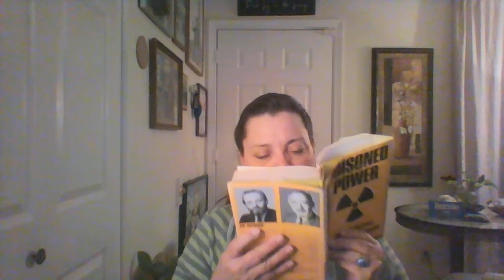(6) Intro - Poisoned Power (Drs. Gofman & Tamplin)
Reading of "Poisoned Power" by Drs. John Gofman and Arthur Tamplin.

Here is a link to the article I was speaking about that I saw

Please contribute to Fukushima-Diary, we need Iori's voice and reporting. It is a vital source of real information.

Dr. John Gofman told us to know who the names of the men in charge of the nuclear facilities and utility cooperatives.

Please take action.
We need EVERYONE

I have an idea for a charity event, looking for one other person to help.

Learn the facts about the harm nuclear causes to our bodies.

Dr. John Gofman and Dr. Arthur Tamplin were ignored by the very people who hired them to find out exactly what happens to human beings when exposed to radiation.

Poisoned Power exposes the real harm caused by nuclear radiation.

We can learn to live in the new Age of Fission.

We need the facts so we can physically prepare by changing our diets, taking supplements to help stave off radiation, to demand accountability, finally, of the nuclear industry.

Here's the link to Dr. Helen Caldicott's page, where she writes about the real effect of radiation on the human body, and provides you the connection to her website in order to find out more information: